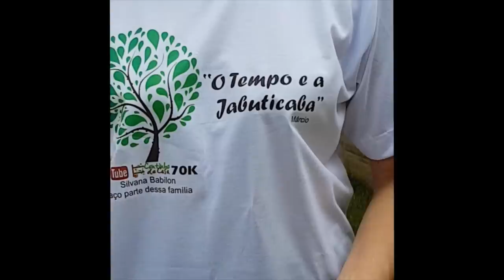3° Promoção do Cantinho de Casa Participe AGORA!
Veja como participar da 3° promoção do Cantinho de casa, e veja como foi a premiação do ultimo ganhador(2° Promoção), para participar desta promoção é muito simples: basta estar inscrito no canal e deixar um comentário aki neste vídeo dizendo qual foi o
video que vc mais gostou do canal e porque, por favor coloquem o link do video também pois assim eu posso conferir sua resposta corretamente.
Você pode indicar quantos vídeos você quiser e o resultado será dia 09/03/2019 Sábado ás 13:00 onde revelarei o ganhador da camisa edição Amora.
Desejo a todos que fiquem com Deus!